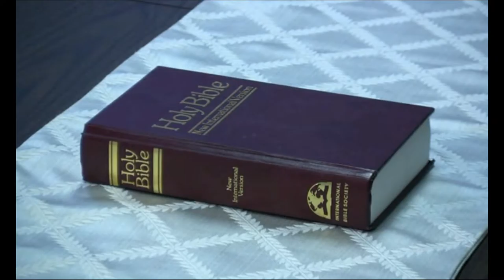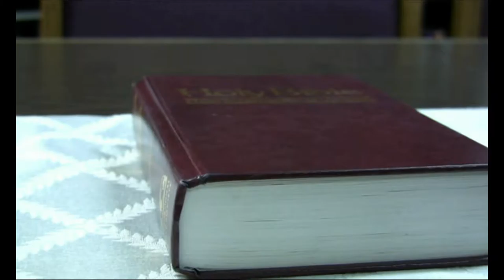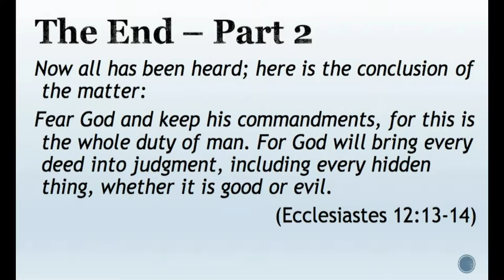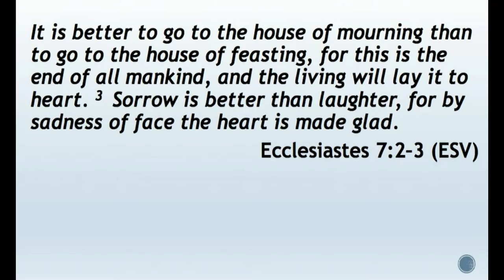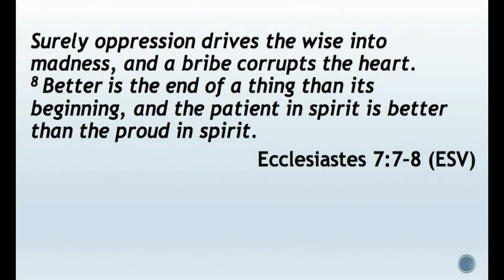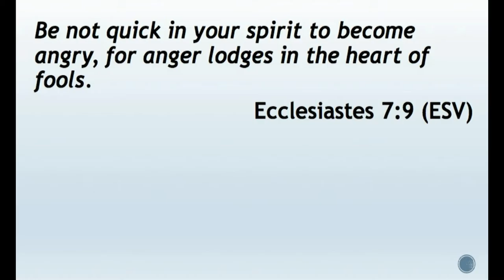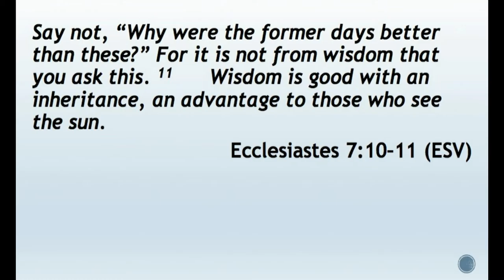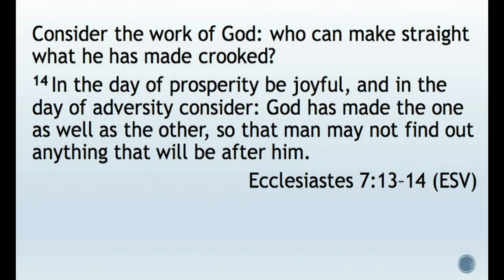Wisdom Demands a Godly Perspective - 11-13-16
Sunday Morning Service from Clarkston Michigan. Pastor Chris brings us a message about how Wisdom Demands a Godly Perspective.